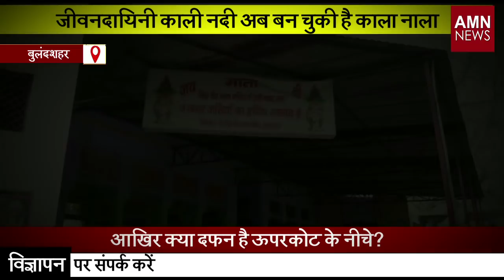Bulandshahr में ऊपरकोट के नीचे दबा है कोई पुराना किला? आखिर किसने किया काली नदी को बर्बाद | AMN News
ऐसा कहा जाता है कि इस शहर का नाम ऊंचा नगर था क्योंकि ये थोड़ी ऊंचाई पर बसा था. जब फारसी शासन यहां पहुंचा तो नाम पड़ा बुलंद शहर. इस वीडियो में जानिए बुलंदशहर से जुड़ी खास बातें.

Follow AMN News